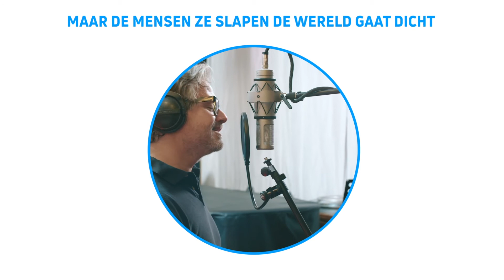Jostibreak met Guus Meeuwis - Brabant (zingen zonder instrument)